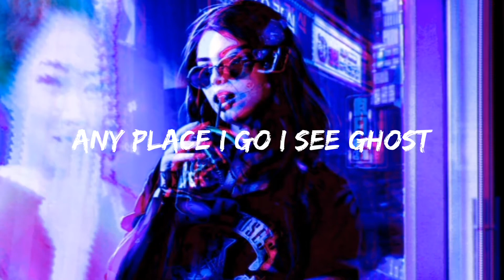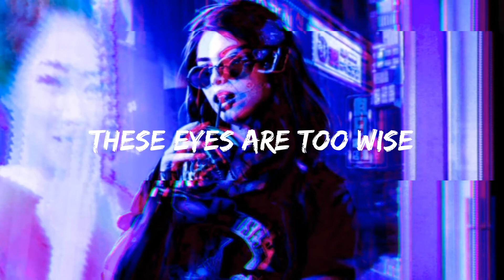LIKEWISE - RAT BOY & IBDY (CYBERPUNK 2077 SOUNDTRACK) (UNOFFCIAL LYRICS)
Unfortunately I couldn't find any lyrics anywhere. I searched to Narnia and back but still none so these lyrics might not be entirely accurate. I just put based off what I hear. Hopefully the artists will put out the lyrics or a lyric video until then this is what the lyrics are for me.